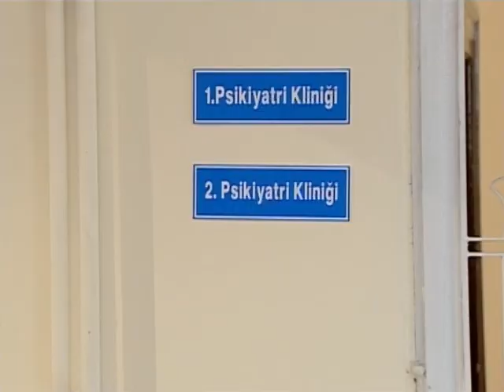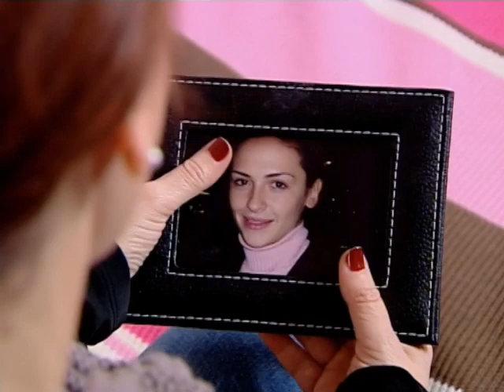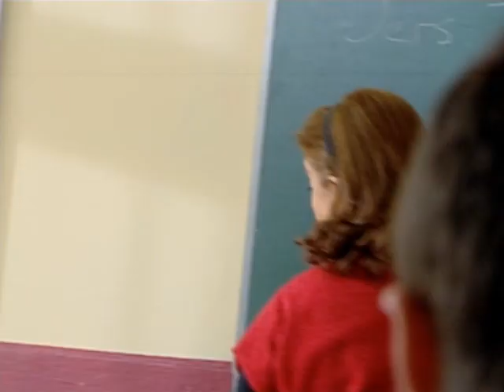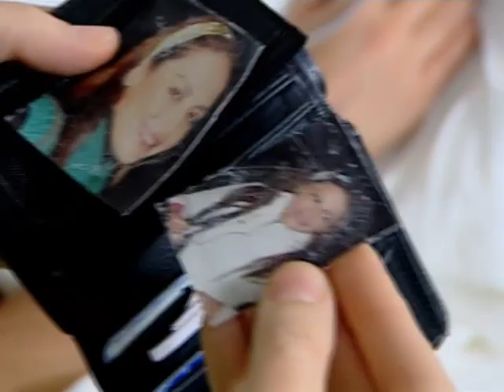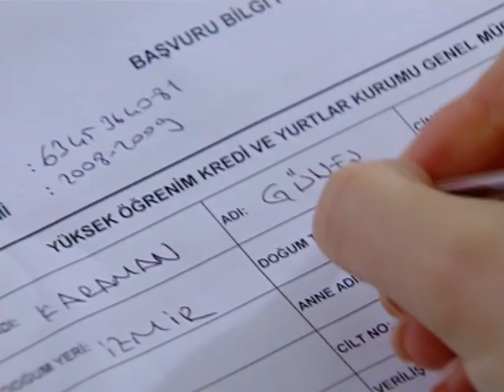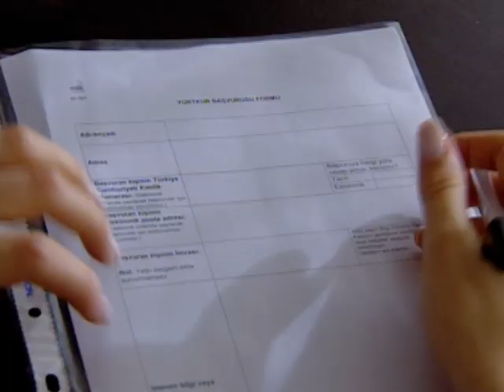Arka Sıradakiler 98.Bölüm - Tek Parça